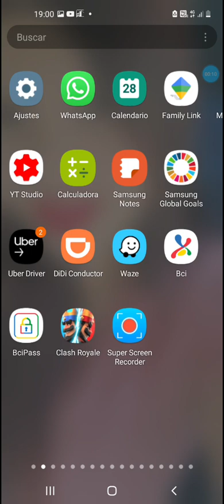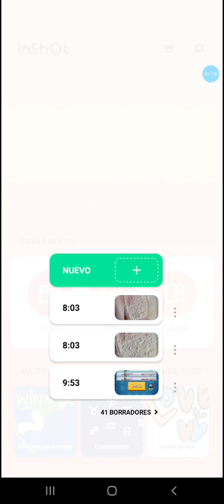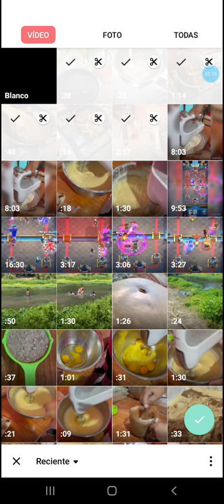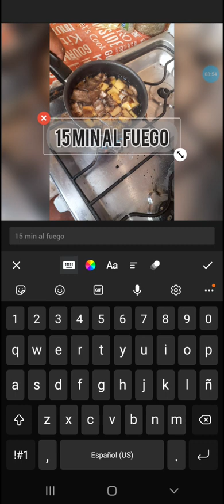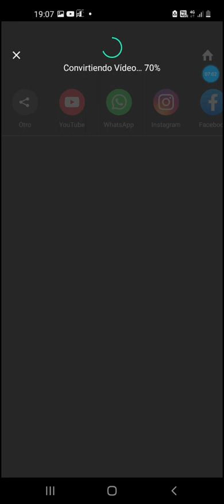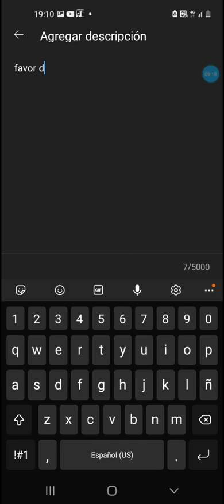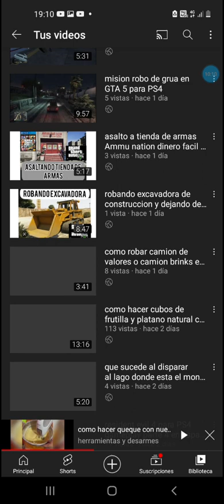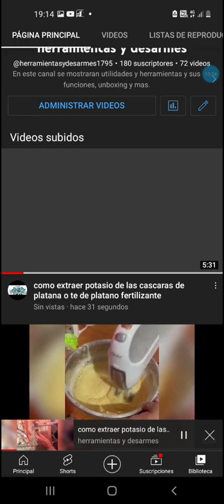como editar y subir videos a youtube desde el celular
editando video y subiendolo a youtube usando app inshot